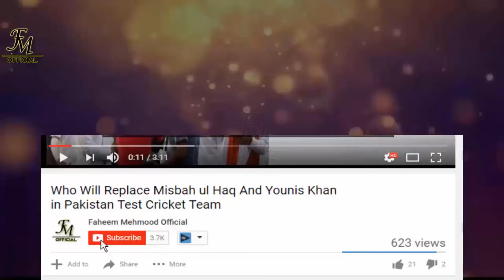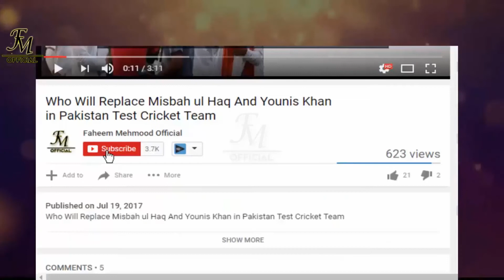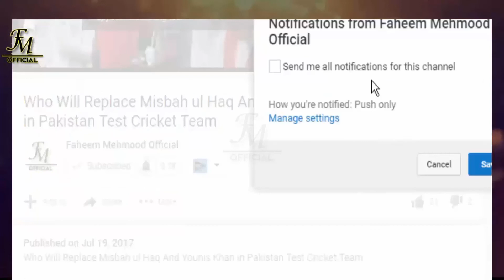Babar Azam Birthday Celebration by national cricketers and their families very warmly.HBD Babar Azam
Watch: "Asia Cup 2018 | PCB Announce Pakistan 16 Members Team Squad For Asia Cup 2018 | Mohammad Hafeez Drop"

Babar azam birthday celebrated by national cricketers and their families very warmly.Happy birthday to babar azam from whole Pakistani nation. birthday celebration of Babar azam in UAE by Pakistani cricket team and their families including sania mirza wife of shoaib malik.all pakistani cricketers and team management participated in the birthday party of babar azam.